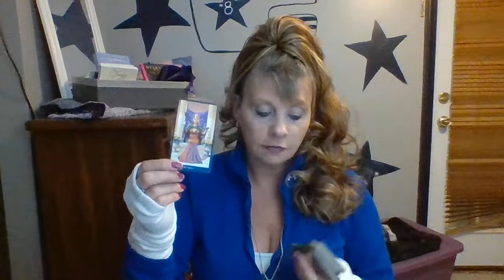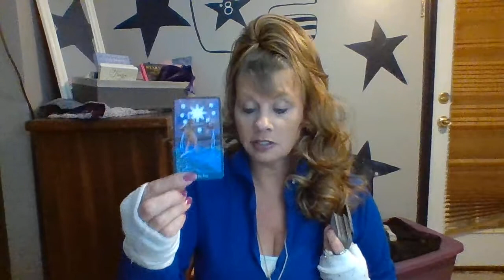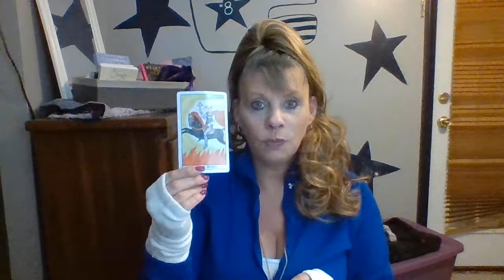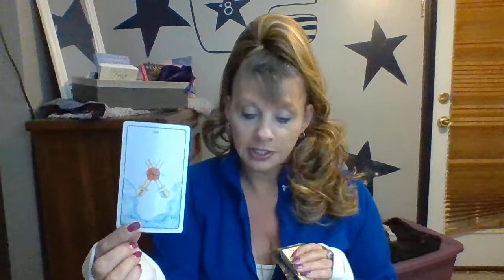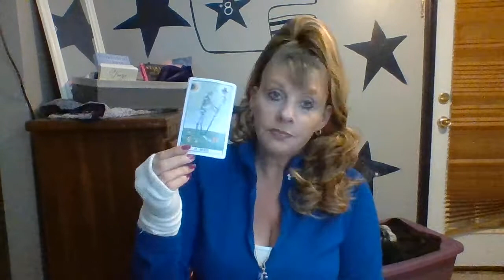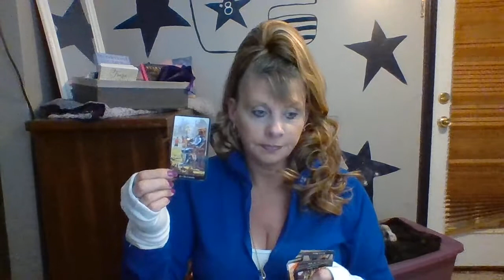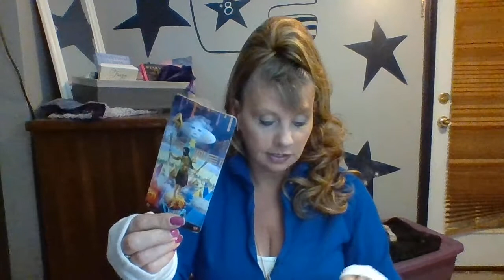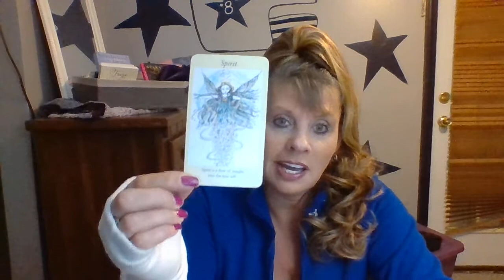ARIES NOVEMBER 2019 INTUITIVE LOVE TAROT READING "DON'T THINK...ACT!"